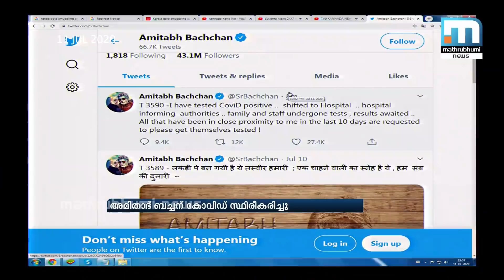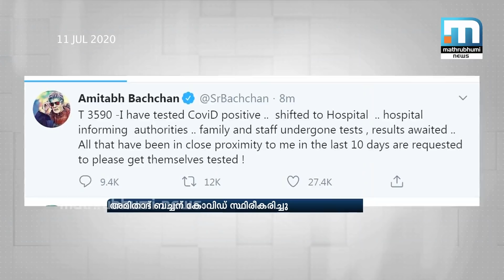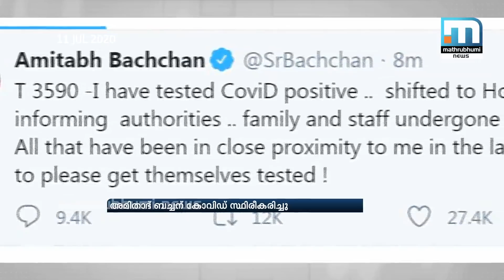അമിതാഭ് ബച്ചന് കോവിഡ് സ്ഥിരീകരിച്ചു;ആശുപത്രിയില്‍ പ്രവേശിപ്പിച്ചു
മുംബൈ: ബോളിവുഡ് നടന്‍ അമിതാഭ് ബച്ചന് കോവിഡ്-19 സ്ഥിരീകരിച്ചു. ട്വിറ്ററിലൂടെ അമിതാഭ് ബച്ചന്‍ തന്നെയാണ് ഇക്കാര്യം സ്ഥിരീകരിച്ചത്. തന്നോട് അടുത്ത് ഇടപഴകിയവര്‍ കോവിഡ് ടെസ്റ്റിന് വിധേയരാകണമെന്നും അദ്ദേഹം ട്വീറ്റിലൂടെ പറഞ്ഞു.